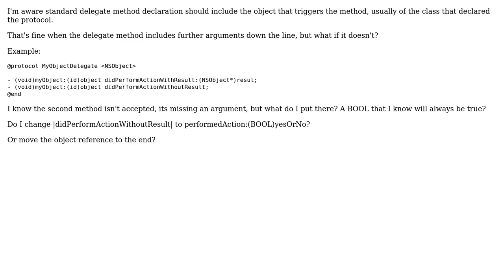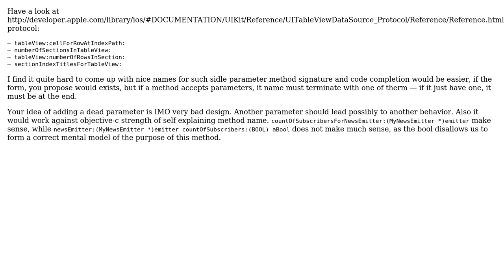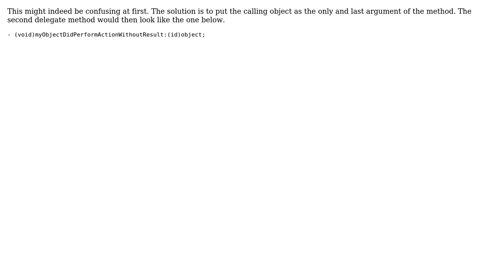Code Review: Standard delegate methods (3 Solutions!!)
Code Review: Standard delegate methods

With thanks & praise to God, and with thanks to the many people who have made this project possible! | Content (except music & images) licensed under CC BY-SA | Music | Images & others | With thanks to user vikingosegundo user Geraldo Nascimento user Bart Jacobs user akaralar and the Stack Exchange Network Trademarks are property of their respective owners. You are responsible for your own actions.